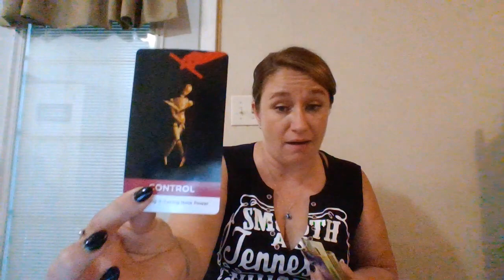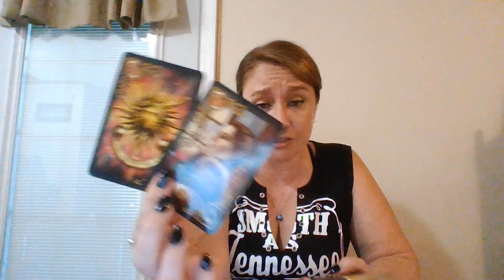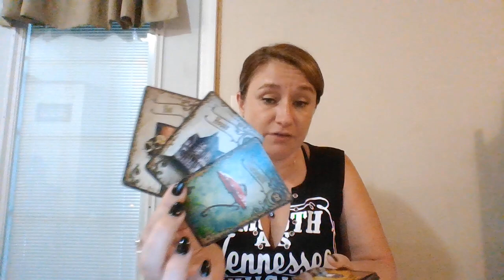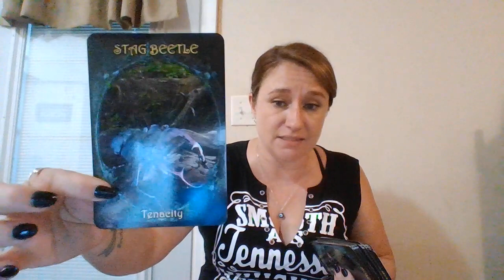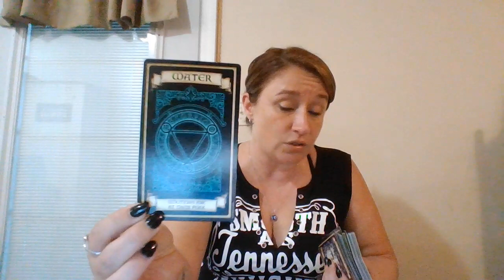Collective Love 💕 Releasing🔗 a Master Manipulator!👺